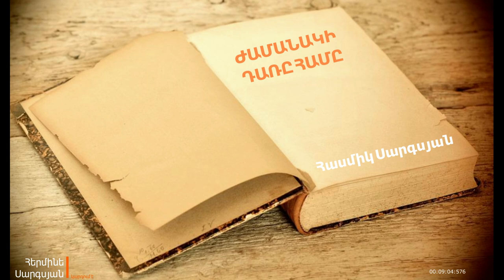«Ժամանակի դառը համը» Հասմիկ Սարգսյան